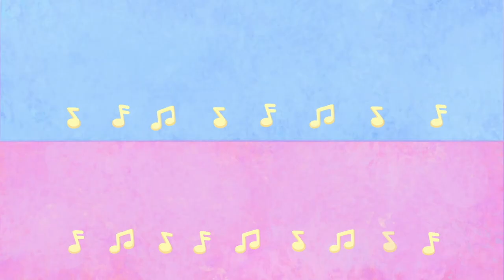Rockoons - Crown 👑 (Episode 5) ⭐ Best Cartoons for Babies - Super Toons TV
Rockoons - Crown 👑 (Episode 5) ⭐ Take a look and join the new fun adventure or singing racoons
Seven playful racoons named after seven musical notes perform different musical gigs using things in unusual ways. Enjoy kids cartoons, animated shorts, cartoons for kids, funny cartoons animation and kids movies.

Which raccoon is worthy of the crown? In the new episode, they try on the crown and create funny games for their friends.

Rockoons
Cute raccoons live in a big music box. They are funny, curious and very fond of songs, with them the little viewer will be able to learn a lot about the world, and at the same time develop their imagination and interest in music